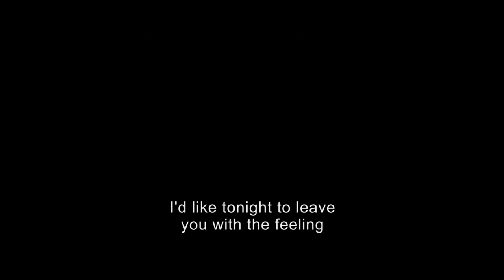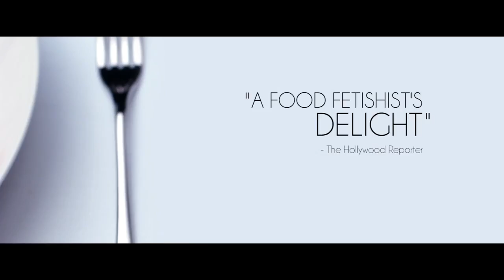Tasting Menu Official US Release Trailer 1 (2014) - Fionnula Flanagan, Stephen Rea Movie HD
One of the greatest restaurants in the world is closing and an eclectic mix of international patrons have arrived in beautiful Catalonia for the final dinner service in this witty and delicious ensemble comedy. As the staff prepare and serve an audacious tasting menu, a young couple in the midst of a divorce who made their reservation a year ago (before separating) reunite for this once-in-a-lifetime meal. Can their romance be rekindled with the help of the widow dining with her husband's ashes? Will the brilliant chef be able to pull off a perfect finale?